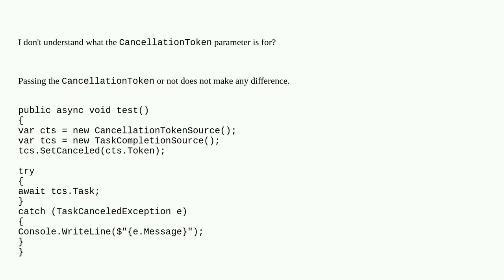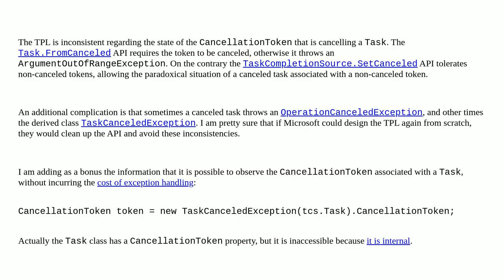When and why to pass CancellationToken to TaskCompletionSource.SetCanceled?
A special thanks goes out to the community

  cancellation-token task c# .net